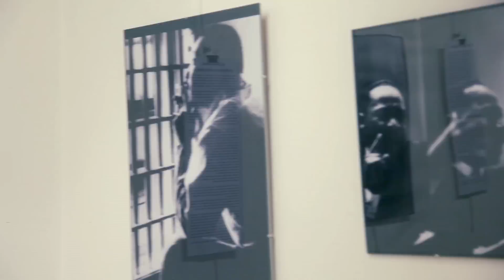Semaine du gospel Reportage final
Voici le reportage de la semaine du Gospel à Rennes, organisée par Sonya Pinçon et Song of Freedom.
Nous remercions :
Pasteur Kinsola
Marcel Boungou
Institut franco-americain Rennes
Collège Cleunay Rennes